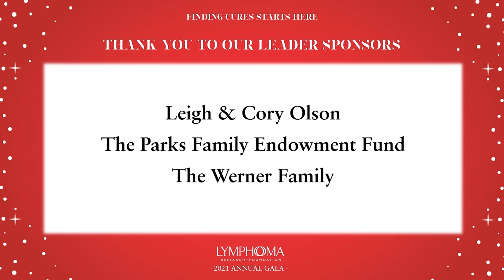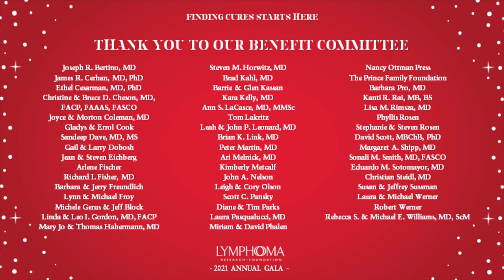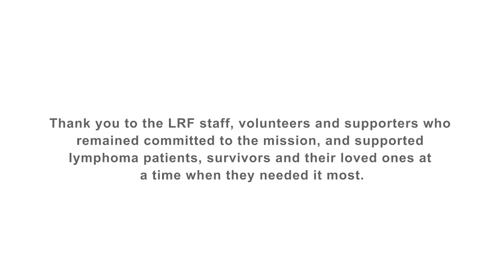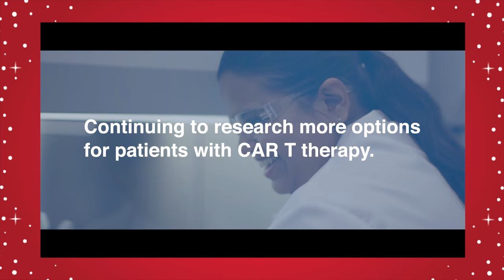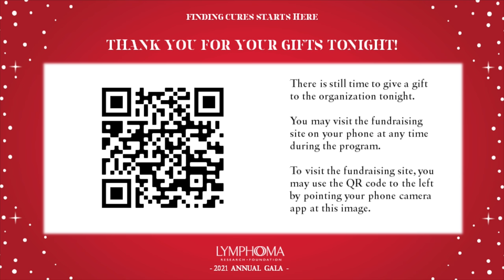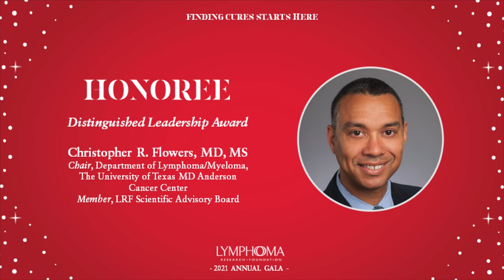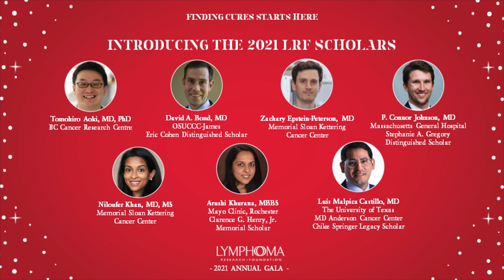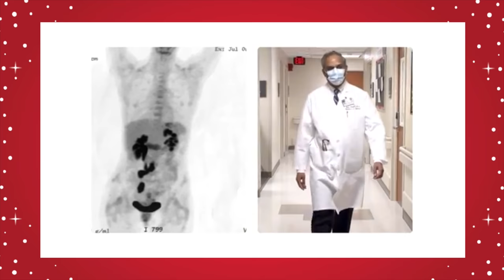2021 Annual Gala (Full Program)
Capping off Blood Cancer Awareness Month on September 30, hundreds from across the country joined virtually to at the Lymphoma Research Foundation's (LRF) Annual Gala.

This year’s Gala honored Kite, A Gilead Company with the Corporate Leadership Award and current Scientific Advisory Board (SAB) member Christopher R. Flowers, MD, MS (The University of Texas MD Anderson Cancer Center) with the Distinguished Leadership Award. The evening program featured special messages of hope from friends including Ethan Zohn (CBS Survivor: Africa winner, Co-Founder of Grassroot Soccer); Montel Williams (Media Personality and Healthcare Advocate); Juju Chang (Anchor, ABC Nightline), Cameron Mathison (Actor and TV Host, General Hospital; Entertainment Tonight) and others.

Learn more about the LRF Annual Gala